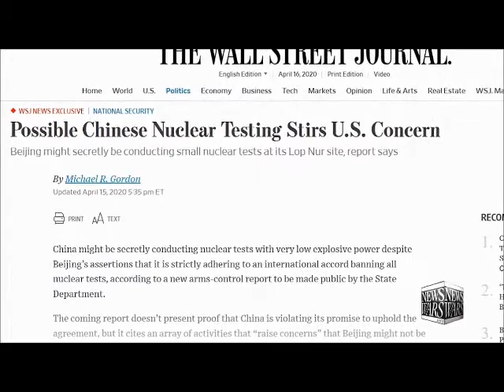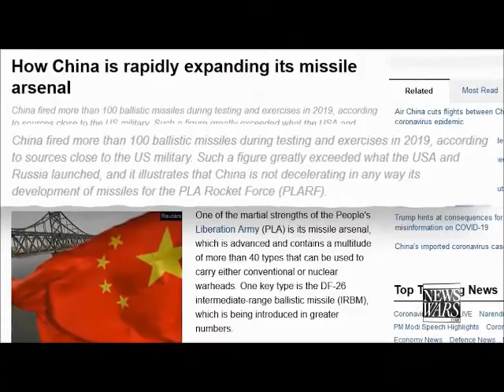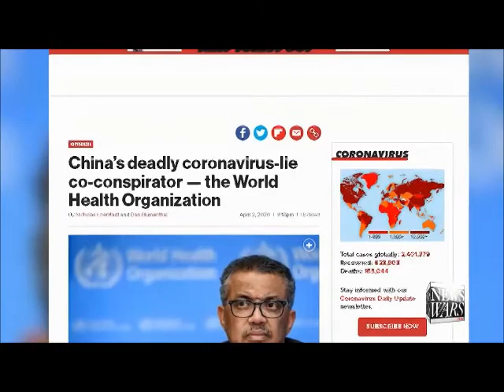Media sides with China as it stretches it's nuclear muscles